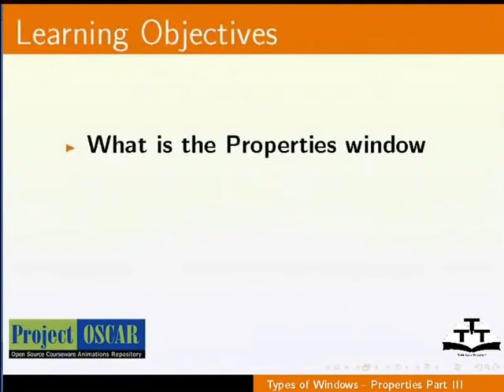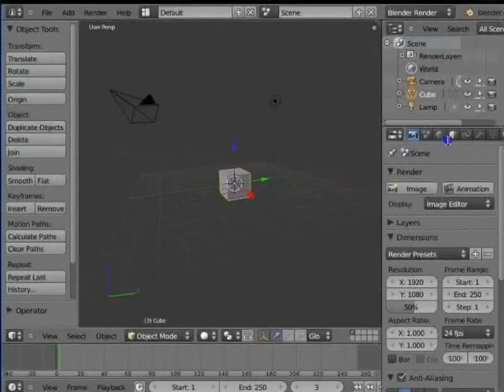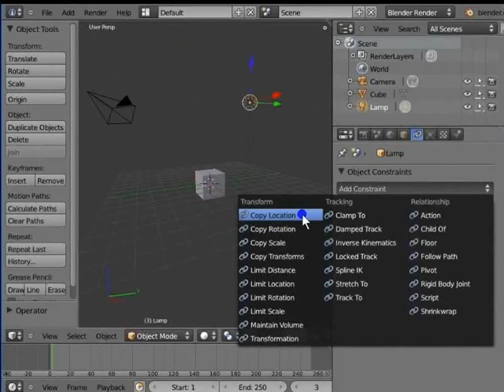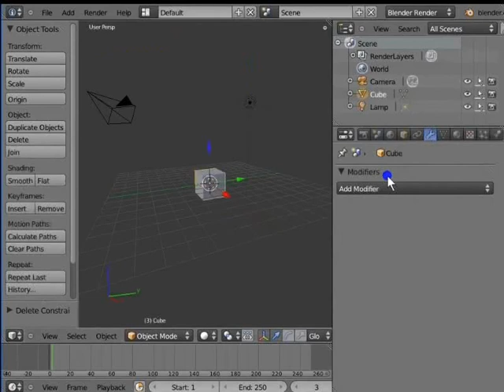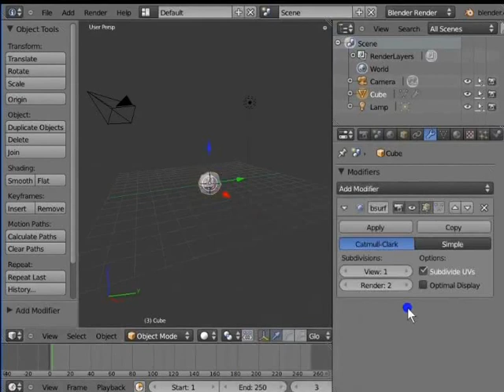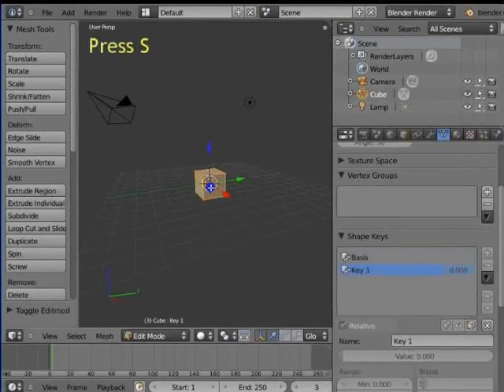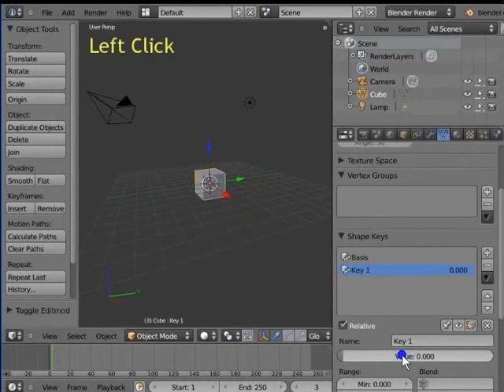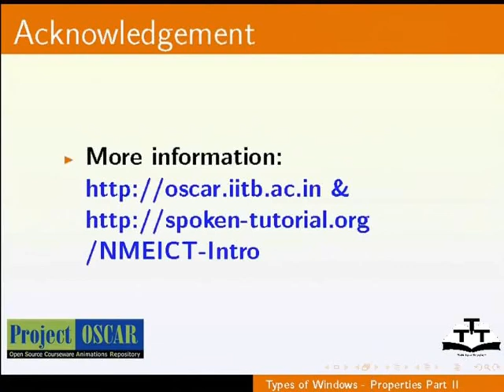Types of Windows Properties Part 3 - Gujarati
Types of Windows - Properties Part 3

    Describes the Object constraints panel
    Describes the Modifiers Panel
    Describes the Object Data Panel
    The various settings in the Object Constraints panel, Modifiers panel and Object Data panel
    Adding Constraints
    Applying Modifiers to Objects
    Reference to Shape keys for animation